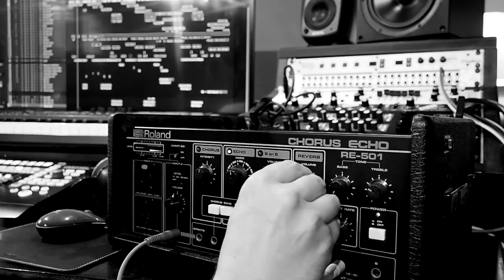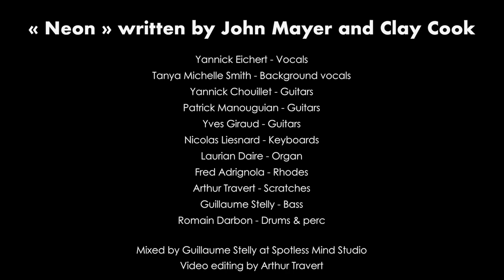John Mayer - NEoN - Cover by Paris Lockdown Session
In the spring of 2020, nearly half of the world's population is confined to their homes because of COVID-19. Artists and musicians from all over the world have taken advantage of this situation to record remote videos resulting in the release of beautiful songs in all musical styles. Beyond the many dramas caused by this virus, the confinement has also been an opportunity for collaborations, exchanges and artistic sharing that would never have seen the light of day without it. We dedicate this video to all the victims of COVID-19 and to all those who are fighting to eradicate it.

« Neon » written by John Mayer and Clay Cook

Credits :
Yannick Eichert - Vocals
Tanya Michelle Smith - Background vocals
Yannick Chouillet - Guitars
Patrick Manouguian - Guitars
Yves Giraud - Guitars
Nicolas Liesnard - Keyboards
Laurian Daire - Organ
Fred Adrignola - Rhodes
Arthur Travert - Scratchs
Guillaume Stelly - Bass
Romain Darbon - Drums & perc

Video editing by Arthur Travert
Mixed by Guillaume Stelly at Spotless Mind Studio